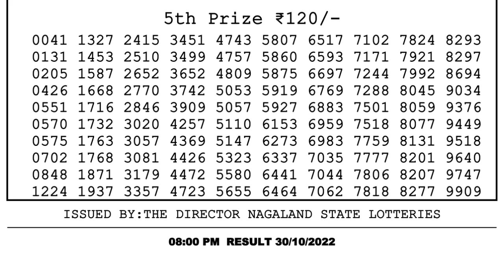🔴Dear Lottery Sambad Live 8pm today 30.10.22 Nagaland State Lottery Result